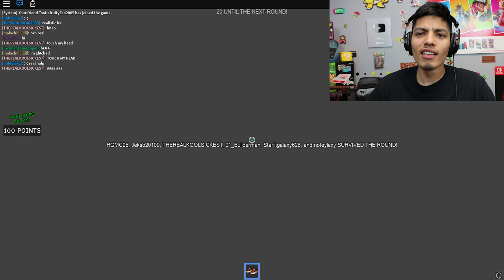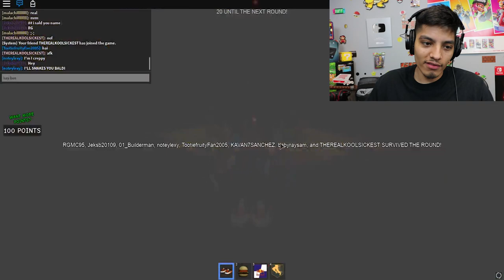ROBLOX HORROR MANSION